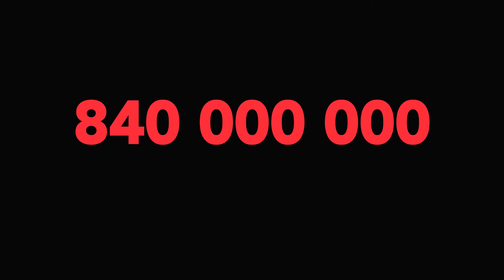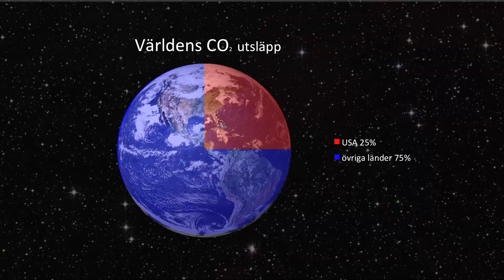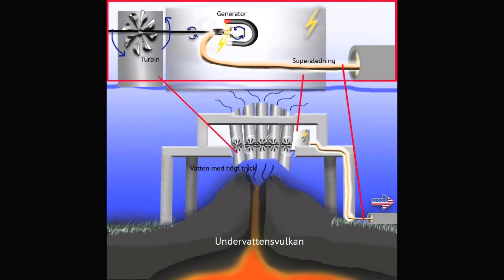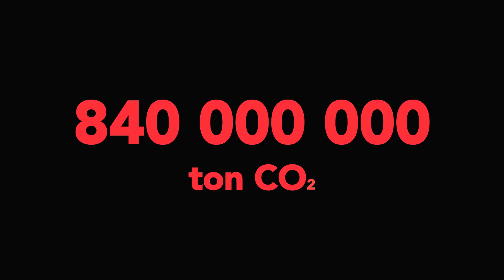Killebäckskolan 9C - Undervattensvulkanenergi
Se Killebäckskolan 9C:s bidrag Undervattensvulkanenergi från finalen av Spänningssökarna 2017.